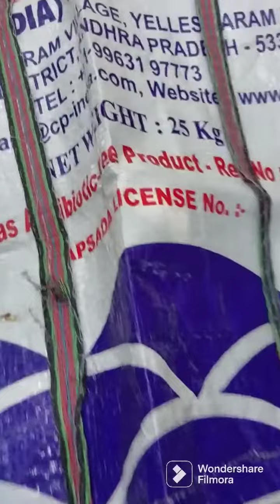MANGO HEIST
So this is a vlogging channel which commonly deliver vlog content.To show how mango heist took place through money heist.This is vlogging video.Related to mango theft.It is very suitable for youtube audiences who watch vlogs or shorts.It is the best video ever .